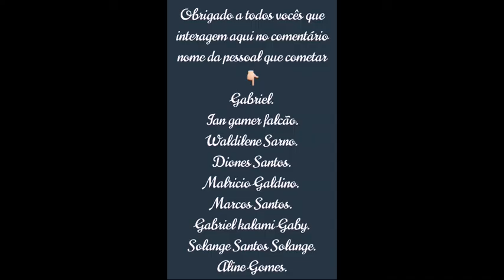Cantada de João Ferreira vs cacau #02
Especial 600 inscrito

Se esse vídeo tive 200 visualizações é 50 Lake vai de parte 3